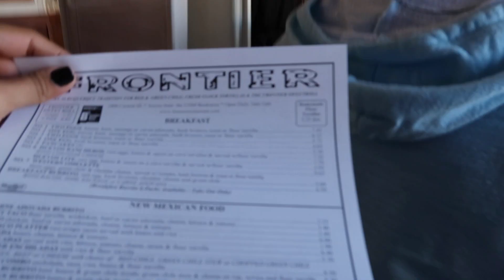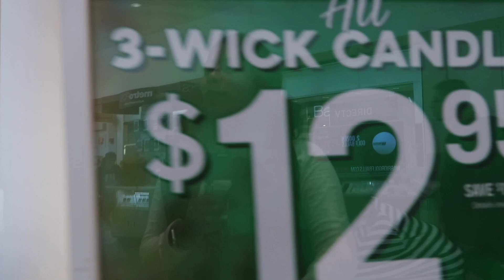Road Trip|L&L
Hope you guys enjoyed the video! It was lots of fun traveling to somewhere new!
-L&L